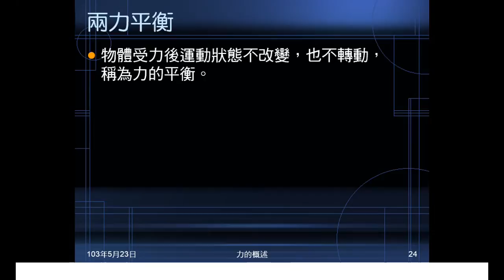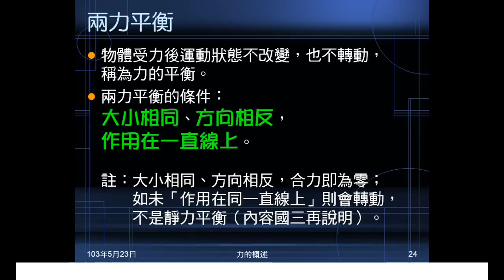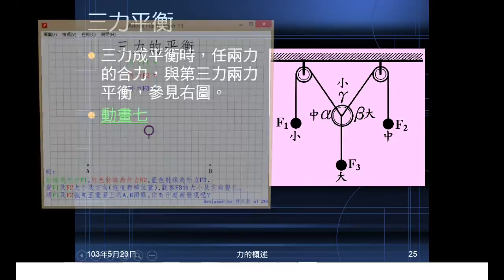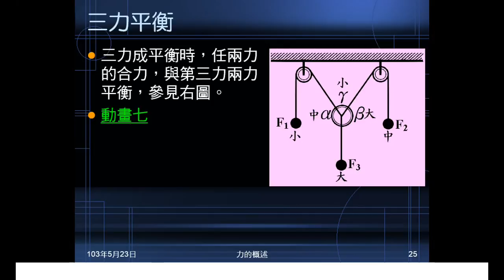102學年國二理化_常見的力03：力的平衡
說明兩力平衡的條件，三力平衡各力的關係（含角度大小與力的大小關係）。